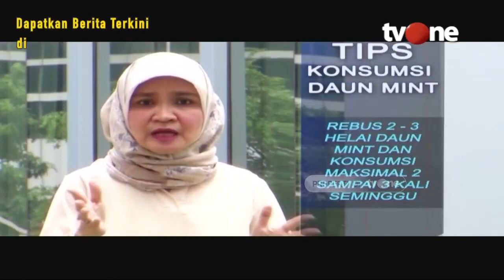Jangan Asal! Ini Manfaat dan Cara Mengolah Daun Mint yang Benar | Hidup Sehat tvOne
Hidup Sehat tvOne - Jangan Asal! Ini Manfaat dan Cara Mengolah Daun Mint yang Benar

Daun mint merupakan tanaman serbaguna dengan beragam manfaat. Herbal satu ini bisa menjadi obat batuk, demam, hingga sakit tenggorokan. Daun mint juga banyak diolah menjadi hidangan sehat yang segar.

Tak cuma minuman, daun mint juga bisa disulap menjadi makanan sehat. Banyak cara mengolah daun mint untuk menikmati kesegarannya. Resep olahan daun mint juga cukup sederhana dan mudah dibuat. Yuk, simak resepnya di tayangan berikut. (RA01)

Thankyou ☺❤
Hidup Sehat